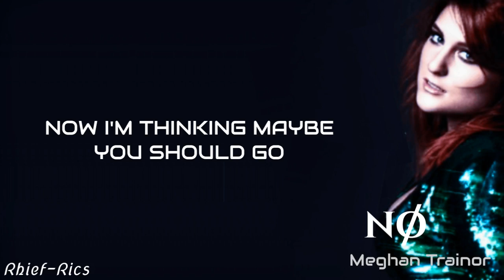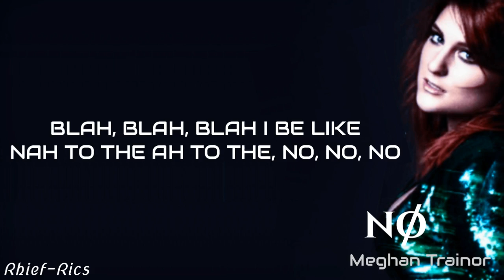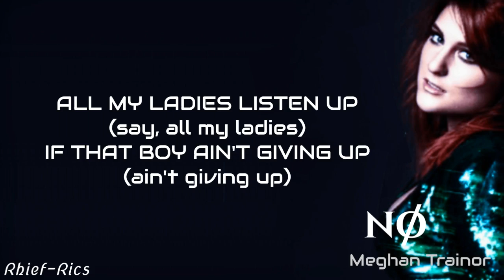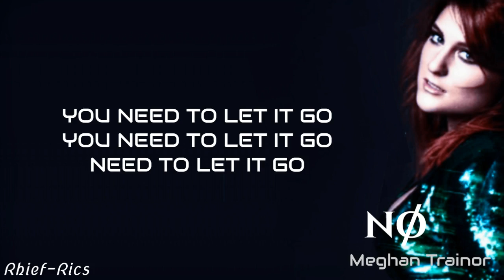Meghan Trainor - No (Lyric)